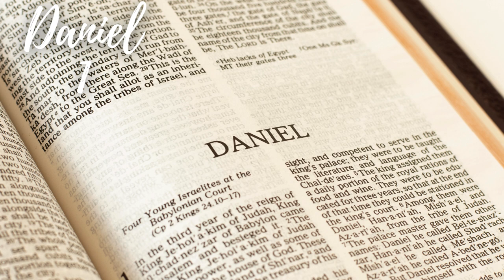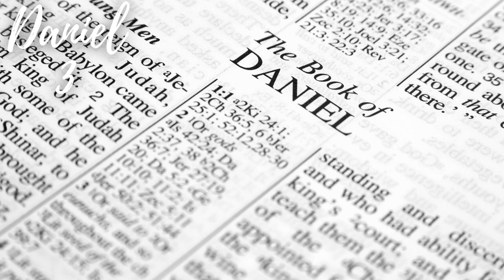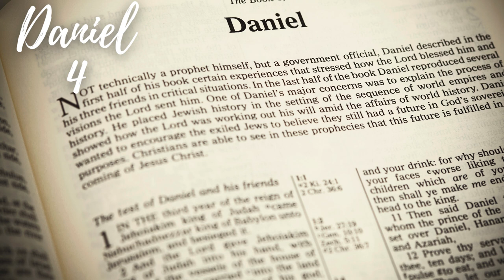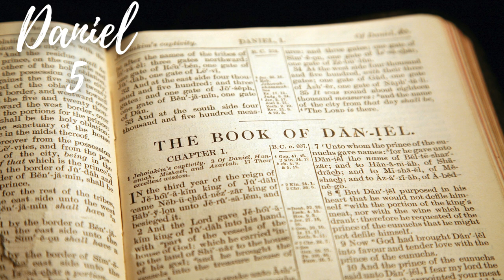Through the Bible in 90 Days: Day 63 - Daniel 1-8 (ESV)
📖 Welcome to Day 63 of our transformative journey through the Bible in 90 days! 🌟 Today, we begin the Book of Daniel, exploring chapters 1 to 8—a section filled with faith in captivity, prophetic visions, and the remarkable story of the fiery furnace.

🔥 Join us as we dive into the captivating narrative of Daniel, who, along with his companions, displayed unwavering faith in the face of adversity while in Babylonian captivity in Daniel 1 to 3. Day 63 prompts us to reflect on the importance of staying true to our faith, even in challenging circumstances.

🔮 Walk through the prophetic visions and interpretations given to Daniel, including the dream of King Nebuchadnezzar and the mysterious writing on the wall in Daniel 4 to 5. Day 63 encourages us to ponder the depth of God's wisdom, His sovereignty over earthly kingdoms, and the consequences of pride.

🙏 Immerse yourself in Daniel's prayers and the remarkable account of the fiery furnace in Daniel 6 to 8. Day 63 invites us to reflect on the power of prayer, the deliverance from trials, and the significance of trusting in the Lord in the midst of adversity.

🎉 If you're captivated by the faith of Daniel and his companions, the prophetic visions, and the story of the fiery furnace, don't forget to subscribe and hit the notification bell to stay connected. Together, let's uncover the treasures hidden in the Scriptures, finding inspiration and guidance for our own spiritual journey.

🌍 Day 63 - Daniel 1 to 8: Faith in Captivity, Prophecies, and the Fiery Furnace - Today, immerse yourself in the profound messages of faith, prophecy, and divine deliverance found in these Scriptures. Are you ready to be inspired by the unwavering faith of Daniel and the mysteries of God's wisdom? Let's read, reflect, and journey through the Scriptures together! 📚✨